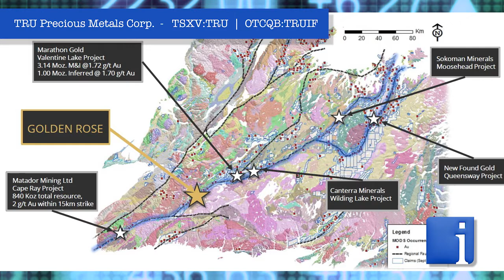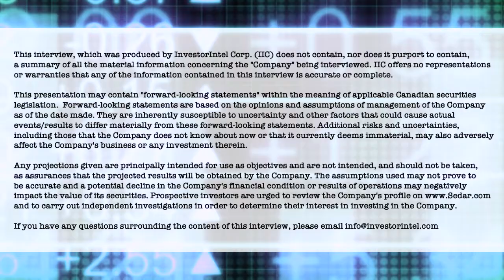TRU Precious Metals is seeing Gold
In a recent InvestorIntel interview, Tracy Weslosky spoke with Joel Freudman, Co-Founder, President, and CEO of TRU Precious Metals Corp. (TSXV: TRU | OTCQB: TRUIF) about discovering visible gold early in TRU's ongoing 5,000 metre drill program at the Golden Rose Project located in the highly prospective Central Newfoundland Gold Belt.

In this InvestorIntel interview, which may also be viewed on YouTube (click here to subscribe to the InvestorIntel Channel), Joel went on to say that TRU's Golden Rose Project, located in a favorable jurisdiction between two significant gold deposits, is highly prospective for gold. With institutional investors like Eric Sprott and TSX listed Altius Minerals as shareholders, Joel provided an update on TRU's acquisitions of prospective ground contiguous to their Golden Rose Project leading to more than doubling the size of the project. In the interview, Joel also discussed the key achievements of TRU Precious Metals as it prepares to exit 2021 with a strong cash position and what to anticipate in 2022.

TRU is drilling for gold in the highly prospective Central Newfoundland Gold Belt and has an option with a subsidiary of TSX-listed Altius Minerals Corporation to purchase 100% of the Golden Rose Project, located along the deposit-bearing Cape Ray – Valentine Lake Shear Zone. TRU also owns 100% of the Twilite Gold Project, located along the same Shear Zone, and earlier-stage properties in the region. TRU’s common shares trade on the TSX Venture Exchange under the symbol “TRU”, on the OTCQB Venture Market under the symbol “TRUIF”, and on the Frankfurt exchange under the symbol “706”.